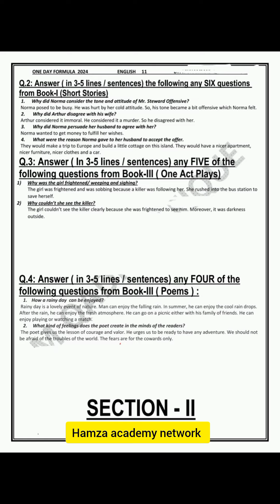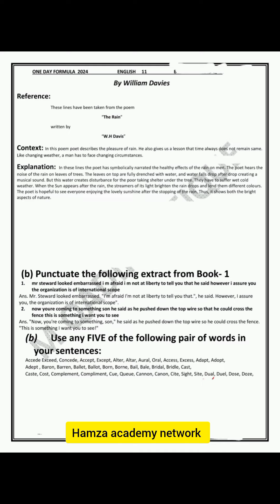1 year English very important guess paper 2024 ll one night guess plan 2024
11th class English all book important mcqs with Answers ll guess paper 2024

1st Year English Most Imp Questions 2024 | 11th Class English Very Imp Guess Paper 2024

11th class English paper pattern 2024,
11th Class English Important Definitions,

11 class English guess paper 2024,
11 class English guess paper 2024,
11th class English guess paper 2024,

11th English guess paper 2024,
11 class English guess paper 2024,
11th class English guess,
11th Class English Important Long Questions 2024 for all Punjab Boards,
11th class English guess paper 2024,
11th class English important questions 2024,

11th class English guess paper 2024,
11 class biology scheme 2024,
English guess paper 11th class 2024,
11th English guess Paper 2024,
English class 11 important questions 2024,
11th class English pairing scheme 2024,
English guess paper 2024 class 11,
11th class English scheme 2024,
English scheme 11th class 2024,
11th class English paper pattern 2024,
English scheme 2024 class 11,
11th class 2024 English scheme,
11th class English guess paper 2024,
Guess paper English 11th class 2024
11th class English guess paper 2024 urdu medium,
11th class English guess paper 2024 urdu medium smart syllabus,
11th pairing scheme 2024,
11th class English pairing scheme 2024,
11th English pairing scheme 2024,
11th class pairing scheme 2024,
11th class English pairing scheme 2024,
11th pairing scheme 2024,
11th class English scheme 2024,

11th English pairing scheme,
pairing scheme 2024,
11th class scheme 2024,
11th class English pairing scheme 2024,
paper pairing 2024 11th biology
11th scheme 2024
11th class English important questions 2024
11th class English important short questions
guess paper 11th class 2024 English
11 class English guess paper 2024
11th class English important long questions 2024

most important 11th class english mcqs
english grammar mcqs 11th class 2024
11th class english paper pattern 2024
english guess 11th class 2024
english grammar mcqs 2024 11th class

english important english of class 1st year
11th class english most grammar mcqs 2024

11th class english grammar mcqs 2024
11th english grammar mcqs 2024
11th class grammar mcqs 2024
grammar mcqs of 11th class 2024

11th english grammar mcqs
1st year class english guess
11th class grammar mcqs 2024
11th bise guess 2024
11th class guess 2024
11th class 2024 punjab board grammar mcqs
11th english paper guess
11th class board guess 2024
11th english board guess 2024
11th punjab board guess 2024

11th class mcqs
# English mcqs
# English grammar mcqs
# English paragraph
# important essays
# important letters
# past papers English
# original guess paper